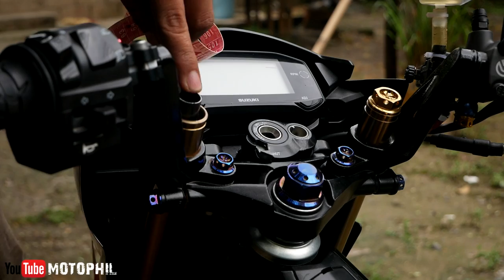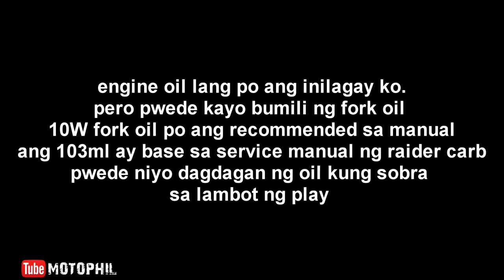Gold Innertube Raider 150 Fi Thaiconcept Project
my gears
big camera: panasonic dmc-lumix g85
lens: panasonic lumix 12-60 mm f3.5 -5.6 kit lens
action camera: sjcam sj7star
tripod: qzsd q999